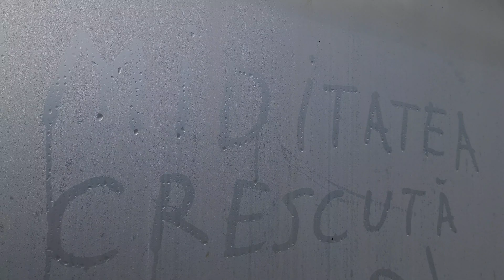Afla din timp asta ca sa nu iti cada florile la tomate. Why do flowers fall on ?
Afla din timp asta ca sa nu iti cada florile la tomate. Why do flowers fall on tomatoes ?
Why do flowers fall on ? The main causes that lead to the fall of tomato flowers .
Principalele cauze ale caderi florilor la tomate pot sa cadă si fructele formate
1 Polenizarea inadecvata
2 Temperatura crescuta sau scazuta
3 Umiditarea crescuta sau scazuta adica peste 90% sau sub 40%
4 Fertilizarea incorecta cu azot
Puteti fertiliza tomatele in perioada infloriri cu apa de cenusa am sa va pun un link cu reteta de preparare